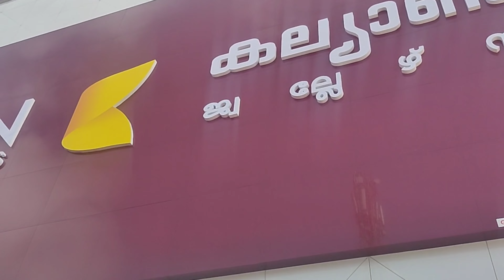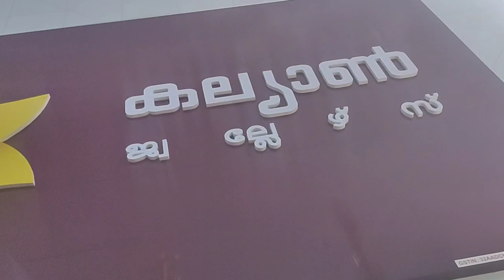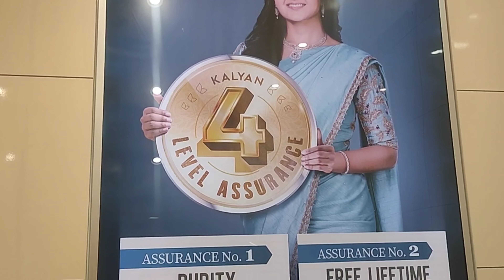Kalyan Jewellers Calicut Showroom Inauguration |Manju Warrier|Remiz Wonder World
kalyan jewellers inauguration at calicut ❣️